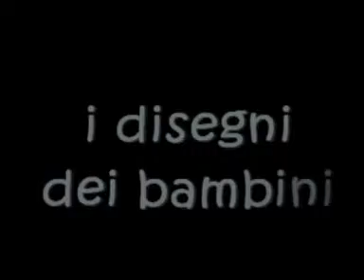DARFUR: I disegni dei bambini